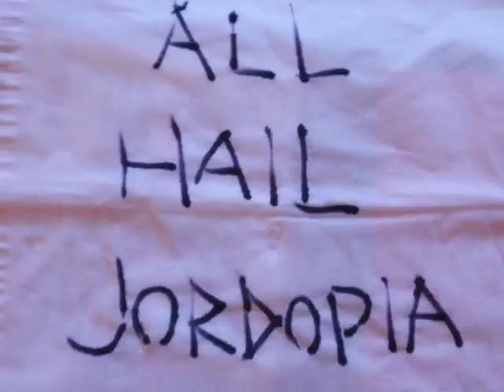Broccoli and Chemicals - Jordan Venn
Best ever stop motion animation music video.